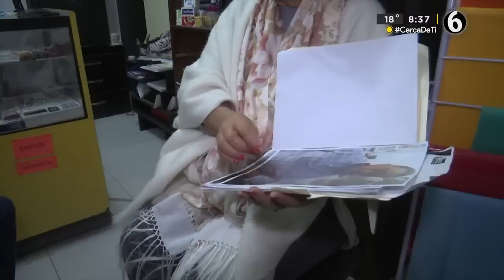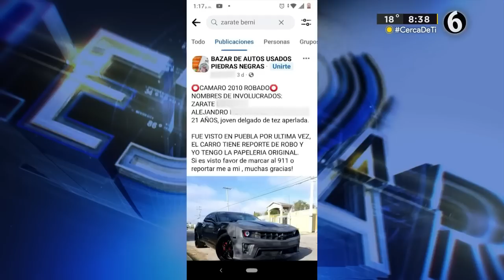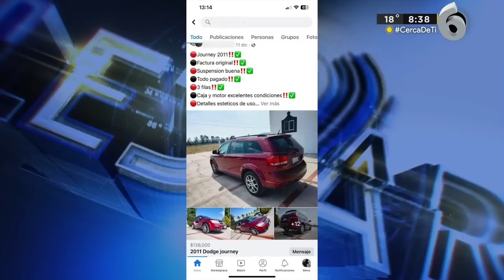Camioneta fue robada en Torreón y ahora la venden en Querétaro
Una camioneta fue robada en Torreón y ahora es vendida en Querétaro. La afectada denuncia la ineficiencia de la Fiscalía de Torreón pues a pesar de mostrar pruebas y la ubicación de los ladrones, no han tomado cartas en el asunto.